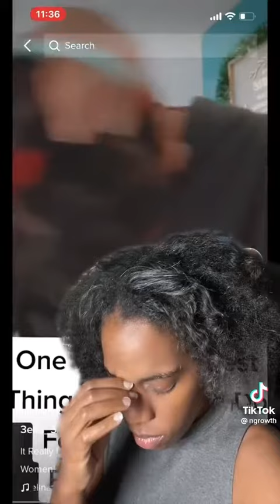This Is A Quick Way To Make Your Daughter Hate You.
Let’s keep it 💯, some of these females be jealous of their daughters. I’m all for disciplining your child but this is ridiculous. Then these females can’t understand why their daughters don’t want anything to do with them when they get older.